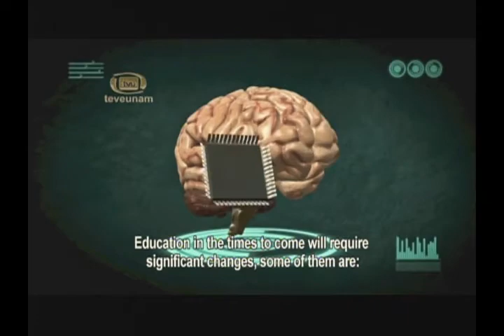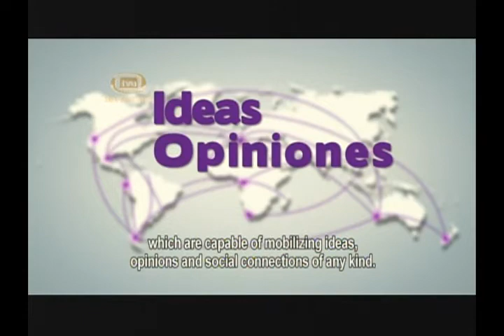PROSPECTIVA DEL MUNDO México 2015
05 Prospectiva de la educación y la cultura

Pensemos que ninguno de los derechos humanos podría subsistir sin la simetría de los deberes que les corresponden... Tomemos entonces, nosotros, ciudadanos comunes, la palabra, con la misma vehemencia con que reivindicamos los derechos, reivindiquemos también el deber de nuestros deberes. Tal vez así el mundo pueda ser un poco mejor.
José Saramago
Premio Nobel de literatura

Octubre, 1998